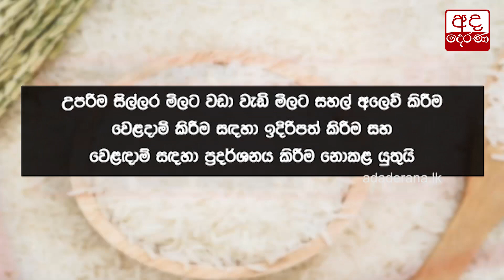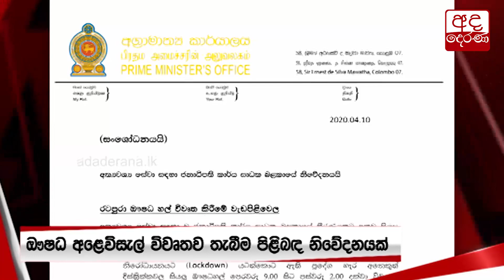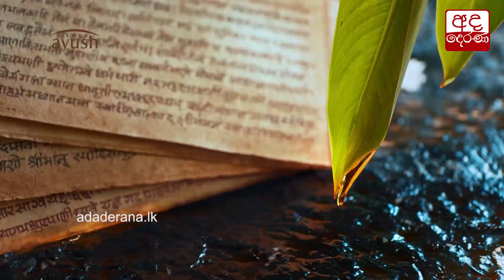මැනිං වෙළෙඳපොල හෙට සිට අප්‍රේල් 17 දක්වා වසාදැමේ...